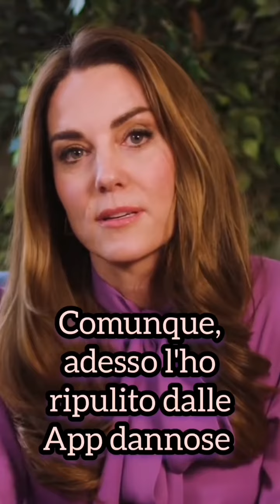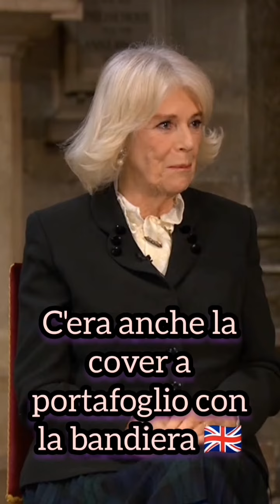La famiglia (ir)reale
Entra nel gruppo telegram per rimanere sempre aggiornato e poter parlare col creator del canale

Non perderti gli altri video su Tiktok

Sei un vecchio boomer come me? Ma che davvero?

Se ti piacciono i miei video puoi guardare anche questi